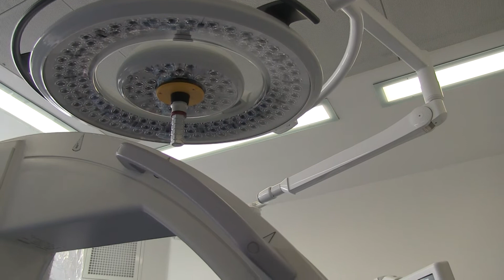Artérite des membres inférieurs - Dr Rouer, chirurgien vasculaire